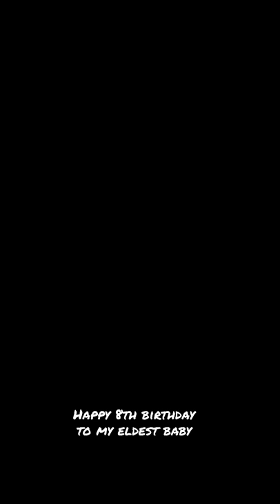Happy 8th birthday Roger the Rottweiler